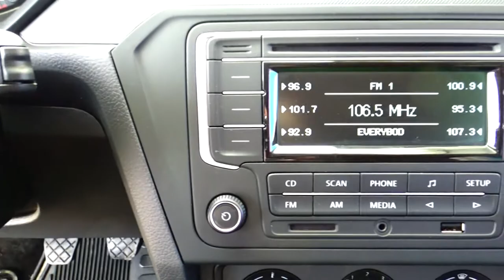Volkswagen / Gol /2020 - 6741